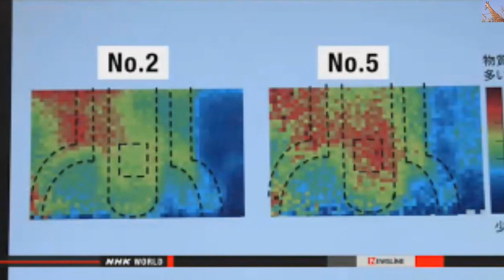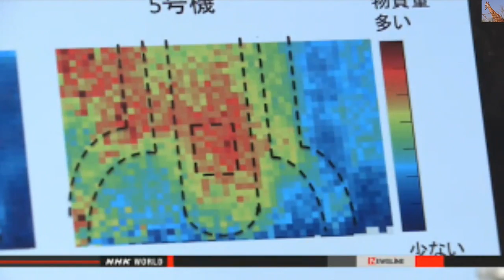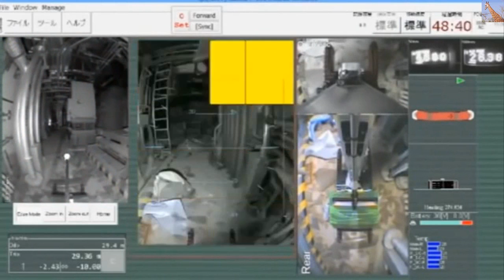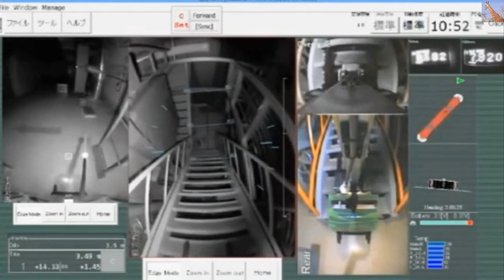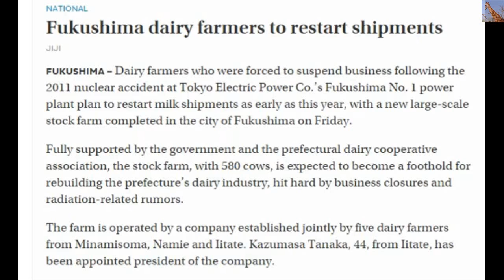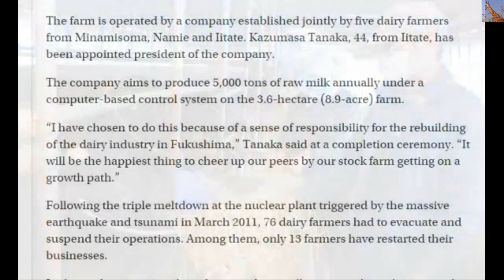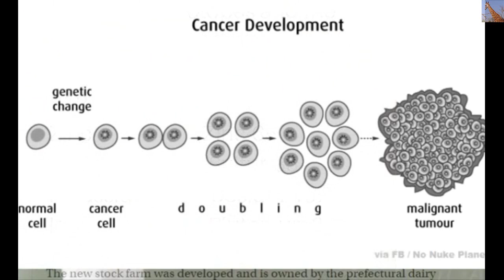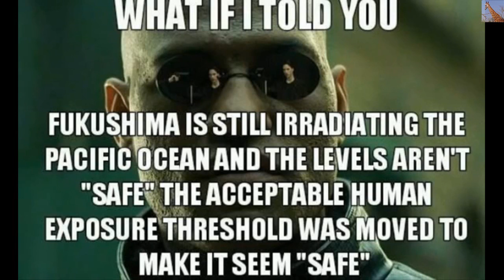Fukushima R#2 Full Meltdown, DAIRY EXPORTS, & Robot Research Update 9/26/15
Up to 100% of No. 2 Reactor Fuel May Have Melted
   A group of researchers says it is highly likely that 70 to 100 percent of fuel has melted at one of the damaged reactors at the Fukushima Daiichi nuclear power plant.
     The group includes researchers from Nagoya University. It has been probing the plant's No. 2 reactor since April of last year, using a device that uses elementary particles called muons to see into its interior.
     The researchers say the results of their study show few signs of nuclear fuel at the reactor core, in contrast to the No. 5 reactor where fuel was clearly visible at its core.
     This led them to believe that 70 to 100 percent of fuel at the reactor has likely melted.
     The researchers say further analyses are needed to determine whether molten fuel penetrated the reactor and fell down.
     The No.2 reactor is said to have released large amounts of radioactive substances following the March 2011 accident.
     Tokyo Electric Power Company, the plant's operator, has estimated that part of nuclear fuel at the reactor remains at its core.
     The locations of nuclear fuel will have a significant impact on the process to remove it from the damaged reactors, the most difficult step of the decommissioning work.
     The Japanese government and TEPCO plan to scan the No. 2 reactor once again using a different device.
     They are also preparing to use robots around the reactor.
      The group will announce the results of its study at a meeting of the Physical Society of Japan in Osaka on Saturday.
Why robots fail in high radiation with RadChick and Professor Chris Busby back in early 2012
Japan Govt Buys Fukushima Milk Farm 100,000 Tons Year Export Fukushima dairy farmers to restart exports of FUKUSHIMA MILK!
Abe's government is funding the strontium milk cow project.– Dairy farmers who were forced to suspend business following the 2011 nuclear accident at Tokyo Electric Power Co.’s Fukushima power plant plan to restart milk shipments as early as this year, with a new large-scale stock farm completed in the city of Fukushima on Friday.

Fully supported by the government and the prefectural dairy cooperative association, the stock farm, with 580 cows, is expected to become a foothold for rebuilding the prefecture’s dairy industry, hit hard by business closures and radiation-related rumors.

The farm is operated by a company established jointly by five dairy farmers from Minamisoma, Namie and Iitate. Kazumasa Tanaka, 44, from Iitate, has been appointed president of the company.

The company aims to produce 5,000 tons of raw milk annually under a computer-based control system on the 3.6-hectare (8.9-acre) farm.

“I have chosen to do this because of a sense of responsibility for the rebuilding of the dairy industry in Fukushima,” Tanaka said at a completion ceremony. “It will be the happiest thing to cheer up our peers by our stock farm getting on a growth path.”

Following the triple meltdown at the nuclear plant triggered by the massive earthquake and tsunami in March 2011, 76 dairy farmers had to evacuate and suspend their operations. Among them, only 13 farmers have restarted their businesses.

In the prefecture, annual production of raw milk remains sluggish at around 80,000 tons, down 20 percent from before the disaster.

The new stock farm was developed and is owned by the prefectural dairy cooperative, which is subsidized by the central and prefectural governments.